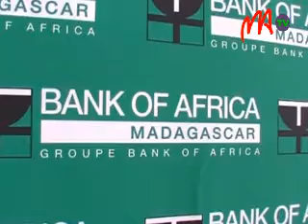9 BOA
La Bank Of Africa Madagascar, en cette période où la Grande Île assiste à une crise de logement, propose le prêt immobilier «Akany» pour les particuliers. Ce crédit destiné aux particuliers propose un taux de d'intérêt de 12% sur une durée maximale de 17 ans, a-t-on expliqué.